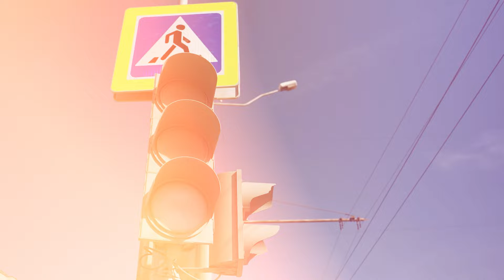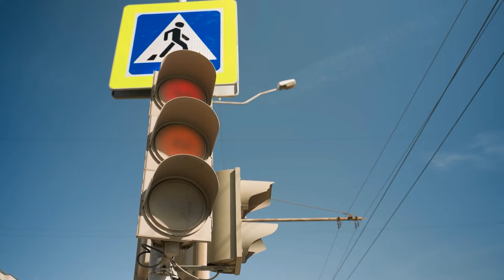Homem MORRE e Descobre SEGREDOS, Realidades Paralelas e com FINAL Surpreendente